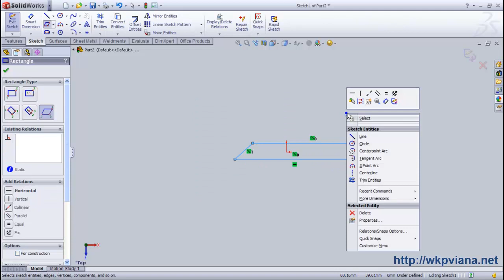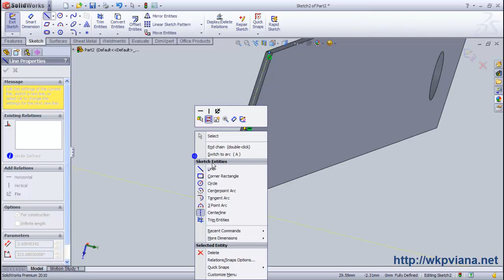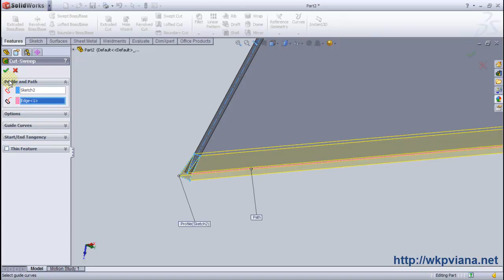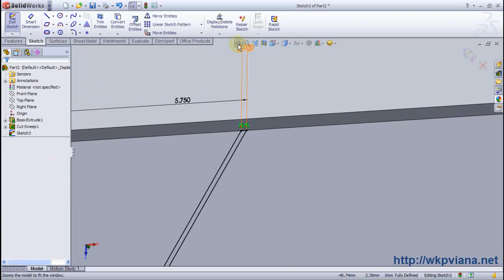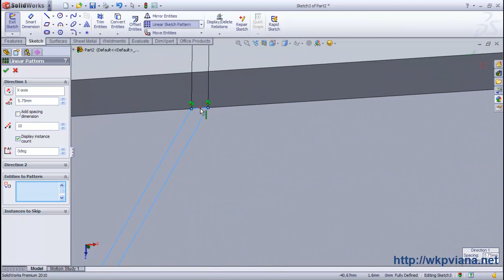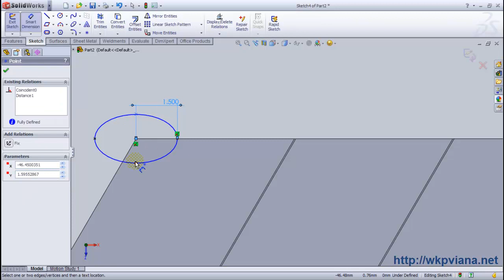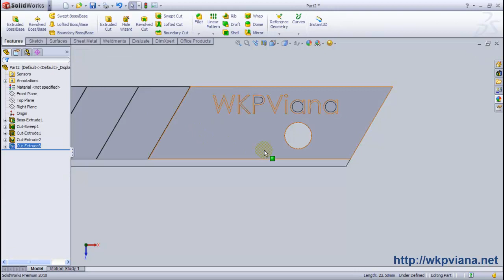Cutter Blade in SolidWorks / طراحی تیغ کاتر در سالیدورکز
Cutter Blade in SolidWorks:
In this video from SolidWorks learning video series, you can learn how to design a Cutter Blade.

طراحی تیغ کاتر در سالیدورکز:
در این ویدیو از سری فیلم های آموزشی سالیدورکز، می توانید نحوه طراحی یک تیغ کاتر را بیاموزید.
برای مشاهده ویدئوهای بیشتر و اطلاع از ویدئوهای جدید لطفا ما را در یوتیوب، اینستاگرام، تلگرام و سایر رسانه های اجتماعی دنبال کنید.
لطفاً ما را در یوتیوب دنبال کنید و اگر نمی خواهید ویدئوهای جدید ما را از دست بدهید ، روی دکمه زنگوله در پایین ویدئو کلیک کنید.